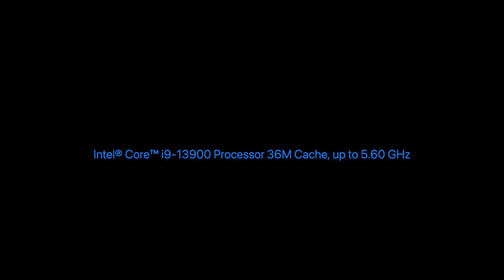Intel i9 13900K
Intel Core i9-13900K Desktop Processor LGA 1700 24 cores (8 P-cores + 16 E-cores) 36M Cache, up to 5.8 GHz